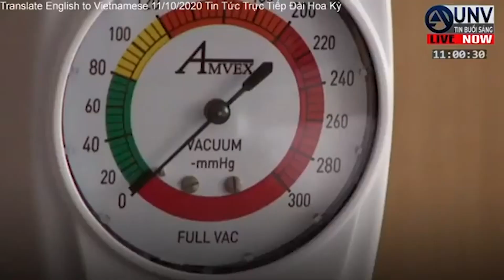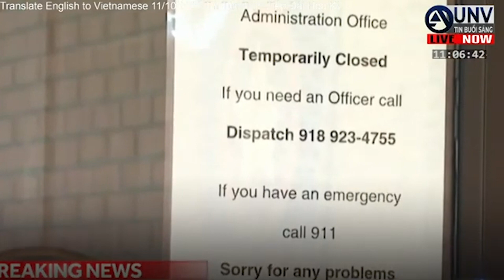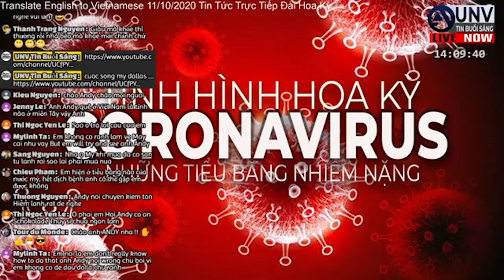số người nhiễm CORONAVIRUS tăng QUÁ NHANH ở hoa kỳ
Từ tháng 8, Hoa Kỳ báo cáo hơn 50.000 ca nhiễm coronavirus trong liên tiếp 3 ngày Cho đến nay, hơn 7,6 triệu người Mỹ đã bị nhiễm bệnh và gần 214.000 người trên toàn quốc đã chết. Tin Tức Trực Tiếp Đài Hoa Kỳ